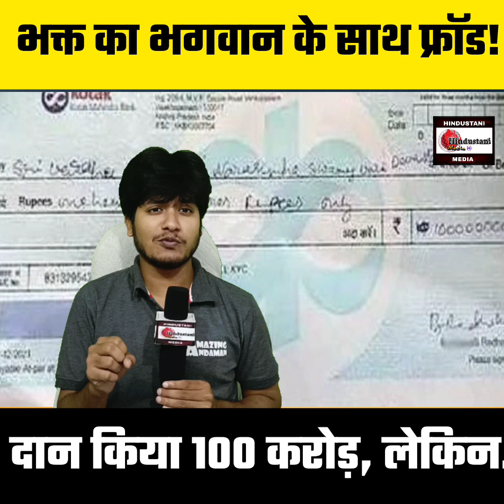Mandir की दान पेटी में 100 करोड़ का मिला Check, Bank गए तो उड़ गए होश | Vishakhapattanam में धोखा!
हे भगवान. भगवान को भी नहीं छोड़ा!

भगवान को चढ़ाया 100 करोड़ का चेक, बैंक बैलेंस जान लोग बोले- 'ये राज किसी को ना बताना'